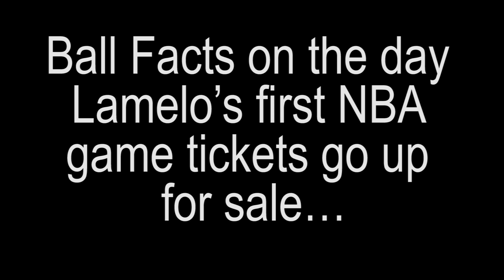When Lamelo’s First NBA Game Tickets Go Up For Sale…